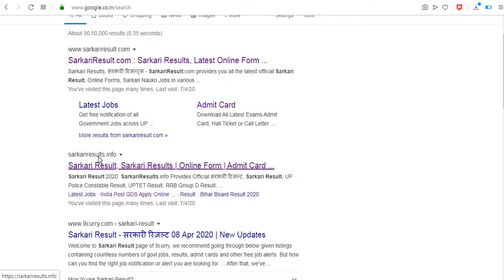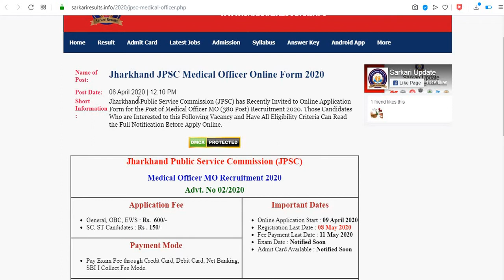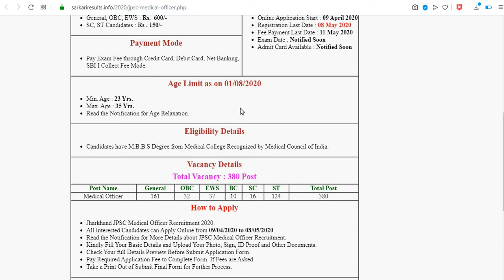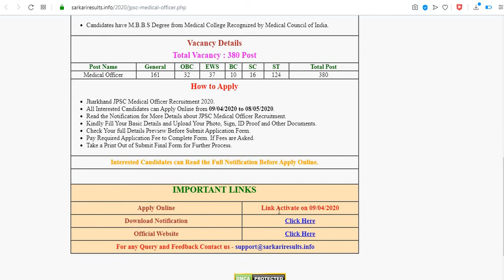Jharkhand JPSC Medical Officer Online Form 2020//JHARKHAD JPSC ONLINE FORM // MEDICAL OFFICER